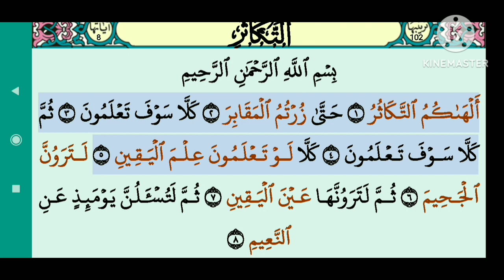Surah Al Takasur surah al takasur Al Haku muttaka Sur सूराह अल तकासुर अल्हाकुमुत्तकासुर तकासुर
इस तरह कुरान पढ़ना कभी नहीं सिखाया होगा किसी ने मेरे साथ मिलकर सीखिए कुरान सिर्फ 40 दिन में

Quran
Quran padhna sikhen
Quran Sharif Kaise padhe
quran padhna sikhe
quran padhe

quran padhe
quran padhna sikhe
quran padhe
quran padhna sikhe
quran padhe
कुरान पढ़ना सीखें
कुरान शरीफ सीखें
अलिफ बा ता सा जीम हां
कुरान पढ़ना सीखें
कुरान शरीफ सीखें
कुरान पढ़ना सीखें
कुरान शरीफ सीखें
कुरान पढ़ना सीखें
कुरान शरीफ सीखें

quran padhna sikhe
quran padhe
quran padhna sikhe
quran padhe

quran padhe
quran padhna sikhe
quran padhe
quran padhna sikhe
quran padhe
कुरान पढ़ना सीखें
कुरान शरीफ सीखें
कुरान पढ़ना सीखें
कुरान शरीफ सीखें
कुरान पढ़ना सीखें
कुरान शरीफ सीखें
कुरान पढ़ना सीखें
कुरान शरीफ सीखें

quran padhna sikhe
quran padhe
quran padhna sikhe
quran padhe

quran padhe
quran padhna sikhe
quran padhe
quran padhna sikhe
quran padhe
कुरान पढ़ना सीखें
कुरान शरीफ सीखें
कुरान पढ़ना सीखें
कुरान शरीफ सीखें
कुरान पढ़ना सीखें
कुरान शरीफ सीखें
कुरान पढ़ना सीखें
कुरान शरीफ सीखें

quran padhna sikhe
quran padhe

कुरान शरीफ सीखें
कुरान पढ़ना सीखें
कुरान शरीफ सीखें

quran padhna sikhe
quran padhe
quran padhna sikhe
quran padhe

quran padhe
quran padhna sikhe
quran padhe
quran padhna sikhe
quran padhe
कुरान पढ़ना सीखें
कुरान शरीफ सीखें
कुरान पढ़ना सीखें
कुरान शरीफ सीखें
कुरान पढ़ना सीखें
कुरान शरीफ सीखें
कुरान पढ़ना सीखें
कुरान शरीफ सीखें

quran padhna sikhe
quran padhe
quran padhna sikhe
quran padhe

quran padhe
quran padhna sikhe
quran padhe
quran padhna sikhe
quran padhe
कुरान पढ़ना सीखें
कुरान शरीफ सीखें
कुरान पढ़ना सीखें
कुरान शरीफ सीखें
कुरान पढ़ना सीखें
कुरान शरीफ सीखें
कुरान पढ़ना सीखें
कुरान शरीफ सीखें